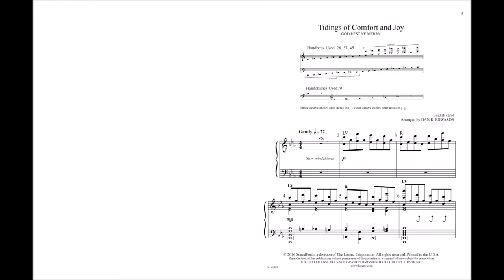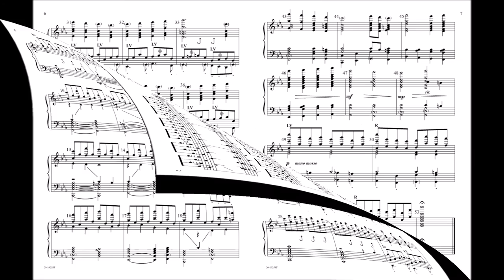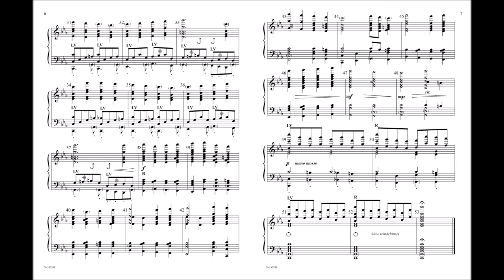Tidings of Comfort and Joy (Handbells) - Dan R. Edwards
20/1925SF - This gentle arrangement offers an intriguing accompaniment to the traditional English carol, including a simple chromatic bassline and a fun dotted-quarter-eighth rhythm. The optional windchimes add just the right touch of sparkle to the beginning and end.